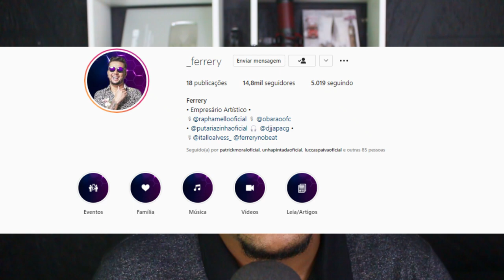PRODUTOR ANALISA FALAS DE DANIEL DIAU E FALA TODA VERDADE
PRODUTOR MÚSICAL FALA SOBRE OQUE É PISEIRO E FORRÓ